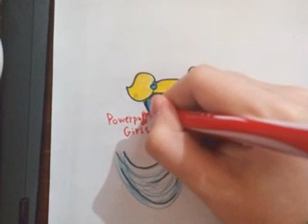How To Draw Bubbles - Powerpuff Girls -Draw_Creative💜